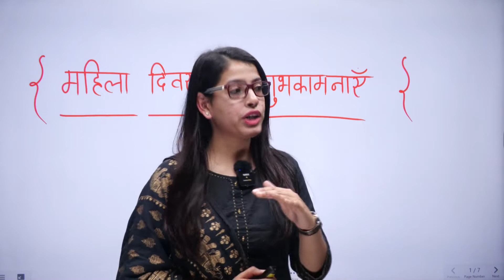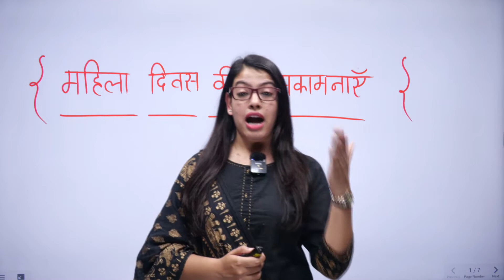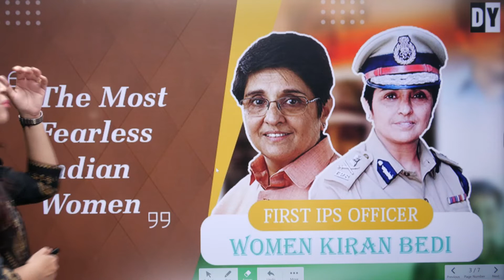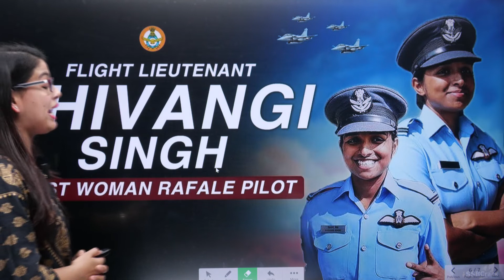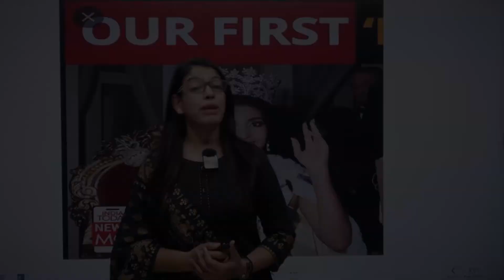International Women's Day कब ? और कैसे ? शुरु हुआ महिला दिवस | Women's Day 👑 8 March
International Women's Day कब ? और कैसे ? शुरु हुआ महिला दिवस | Women's Day 👑 8 March | Priyanka Mam | Hindi Hub

International Women's Day,International Women's Day2020,International Women's Day on 8th march,महिला दिवस,womens day,8march,महिला दिवस क्यों मनाया जाता है,kyun manate hai mahila diwas,mahila diwas itihaas,8 march महिला दिवस पर भाषण,mahila diwas par speech,international womens day,international womans day,अंतरराष्ट्रीय महिला दिवस क्यों मनाया जाता है,mahila diwas,mahila divas,womans day kyon manaya jata hai,महिला दिवस का उद्देश्य,womens day speech in hindi